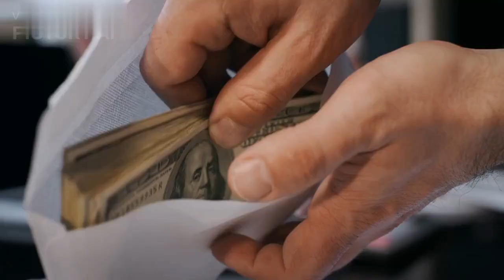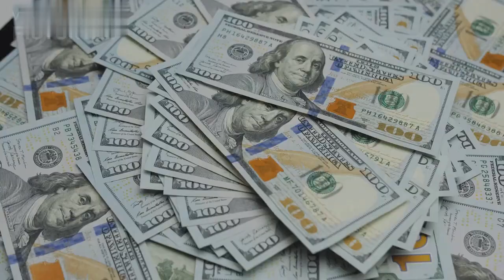My Res Club Travel Business | Get Cash Back On All Your Travel 2023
If you have $3.99 you can download an app and make a extra income- check out my last video

Please use this link either to download Instant Recall, Earn Points or both.

Make sure it is JTUT2J1 as the code

Offline marketing opportunity please make sure to put in the sponsor spot my ID# 984

The results are not typical. There is no guarantee that you will earn any money using the techniques and ideas mentioned in this video. I am not a financial advisor and anything that I say on this YouTube channel should not be seen as financial advice. Your level of success in attaining the results claimed in this video will require hard-work, experience, and knowledge. I am only sharing my opinion based off of speculation and my personal experience. You should always understand that with investing there is always risk. You should always do your own research before making any investment. We have taken reasonable steps to ensure that the information on this video is accurate, but we cannot represent that the website(s) mentioned in this video are free from errors.